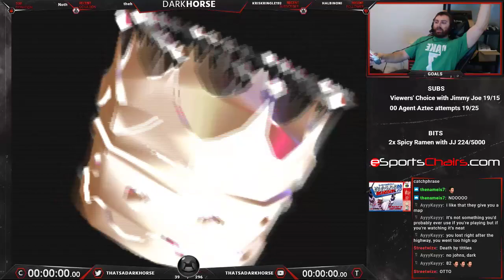Quarantined Rapport Bracket - () Vs. () Super Smash Bros - SSB64